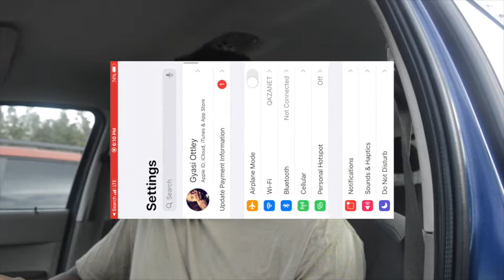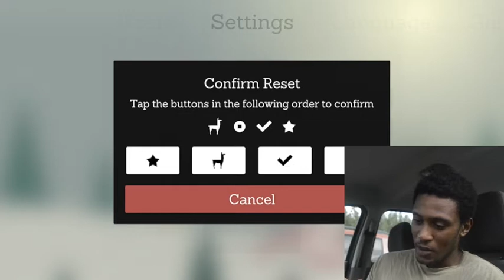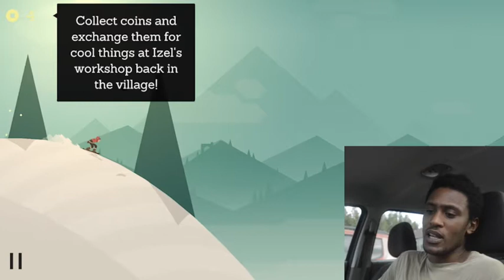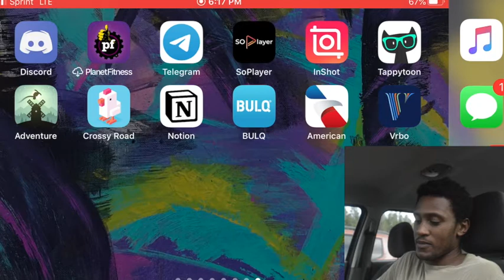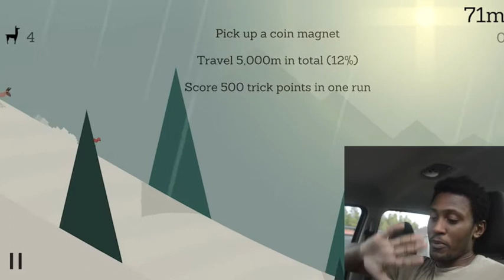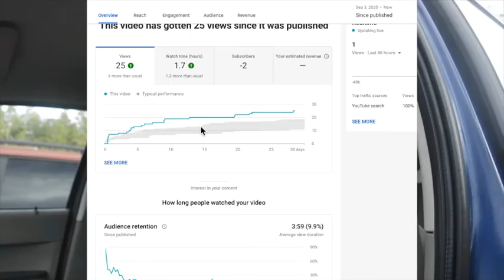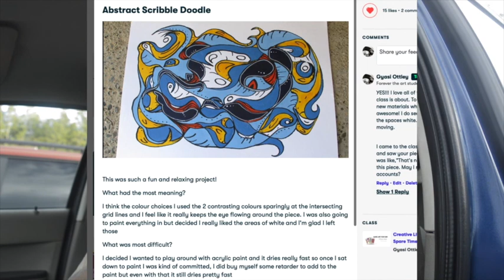Playing Alto's Adventure from SCRATCH!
Starting over from level zero to see how good I can get in Alto's Adventure. It's quite fun, meditative, and relaxing and you should check it out. Let's see how far I can go!

Add me on IG @GyasiO
Snapchat GyasiO